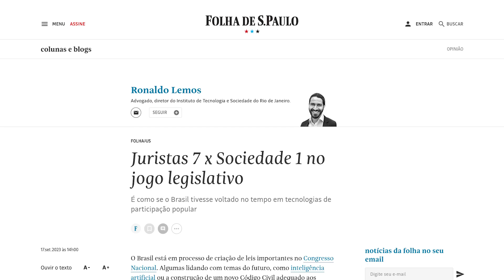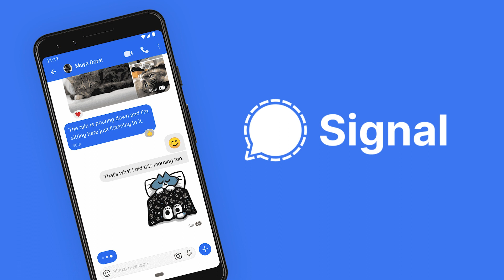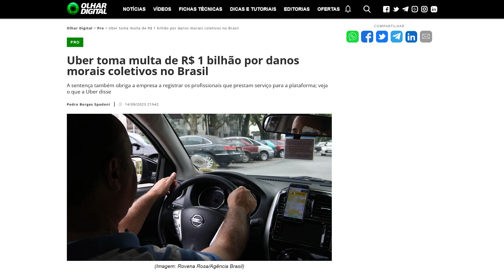Regulamentação da IA: O que BIG TECHS discutiram no Senado dos EUA?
Hoje, temos um tópico quente para discutir - a regulamentação da Inteligência Artificial (IA) e o que os gigantes da tecnologia como Mark Zuckerberg, Bill Gates e Elon Musk discutiram a portas fechadas no Senado dos Estados Unidos.

Recentemente, o senador Chuck Schumer organizou um encontro no Senado americano, chamado de "Fórum de Insight sobre Inteligência Artificial", que se tornou um palco crucial para debater a regulamentação da IA. O fato de reunir figuras tão influentes mostra a importância do assunto.

No Brasil, a discussão sobre a regulamentação da IA está em andamento, mas tem sido criticada por limitar-se a um grupo de juristas, enquanto nos EUA, diversas perspectivas, incluindo líderes da tecnologia, estão sendo ouvidas.

Só que nem tudo são flores, a lista de convidados nos EUA também foi criticada por incluir poucos especialistas independentes em IA. Isso levanta questões sobre a influência das grandes empresas de tecnologia na regulamentação.

A regulamentação da IA é um tópico crucial que afetará nossas vidas nos próximos anos. Mas, será que estamos preparados para regulamentar a IA sem frear a inovação? Quem mais precisa ser ouvido nesse debate? Compartilhe sua opinião nos comentários, e vamos continuar essa discussão!

A Trybe é a escola de tecnologia mais orientada a te ajudar a desenvolver uma carreira de sucesso. Investimos nas melhores práticas educacionais e conexão com o mercado para garantir uma alta qualidade de ensino e uma ampla rede de empresas parceiras.